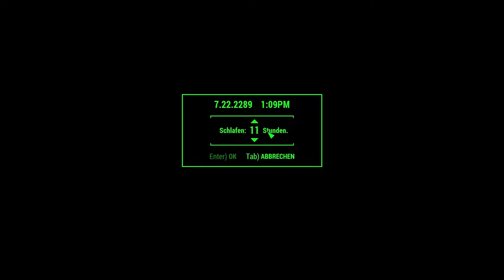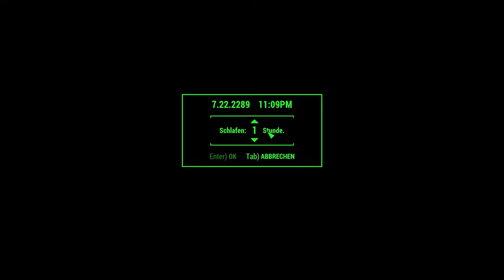Let’s Play Fallout 4 #1500 ☢ Wie lange dauert es bis Händler neue Ware haben? (ZENSIERT!)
Wir testen in Diamond City wie lange es dauert bis Händler neue Ware im Inventar haben. ACHTUNG! Wegen der GEMA zensiert!
Song: Wie immer wir, wenn ich es will
Album: Luegen
Studio: Sounds of Steel STUDIOS